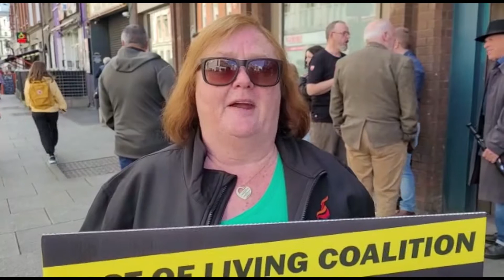Dublin Cost of Living protest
Unite members on why they were taking part in the Cost of Living protest in Dublin on 24 September 2022.